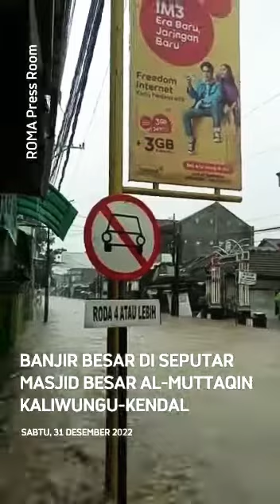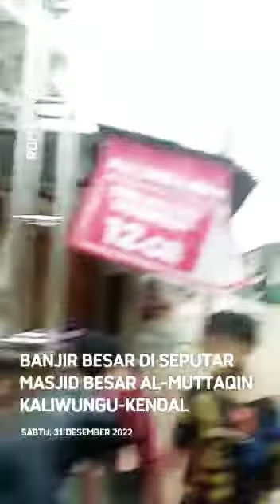BANJIR BESAR DI SEPUTAR MASJID BESAR AL MUTTAQIN KALIWUNGU-KENDAL | Sabtu | 31 Desember 2022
Videographer: SUTRIMO (Mastrim) IRMAKA